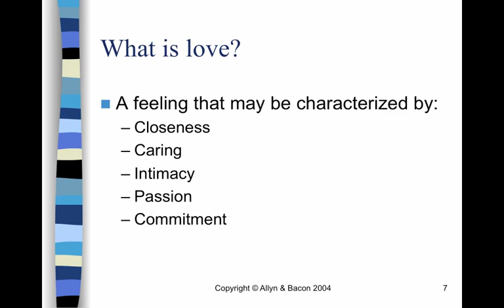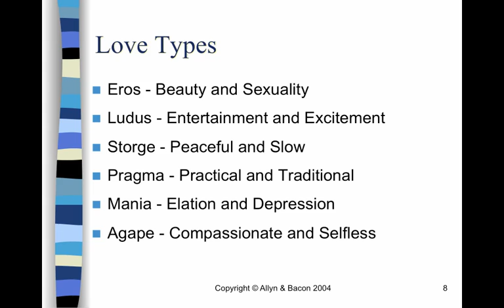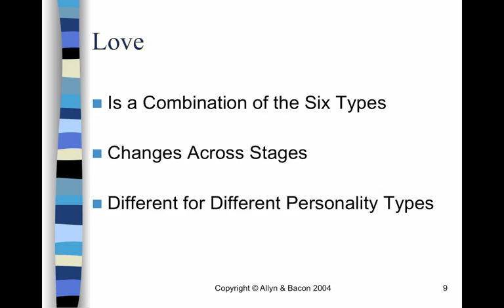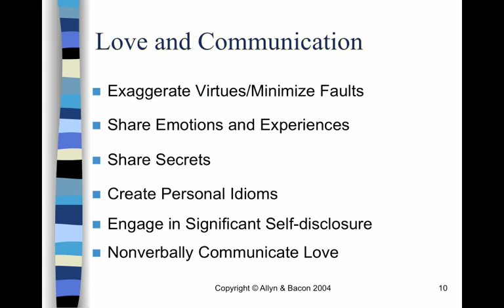CH 10 part two